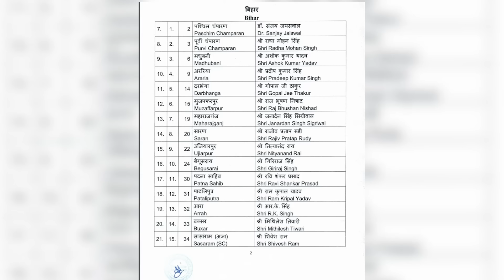Bihar में BJP उम्मीदवारों की भी लिस्ट आ गयी, इन 3 का कट गया टिकट, Mukesh Sahani को बड़ा झटका